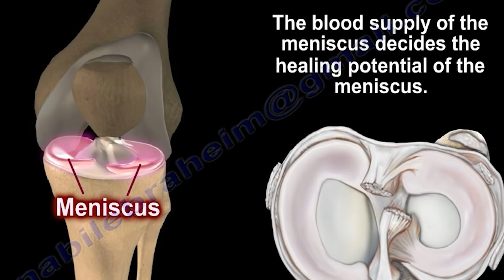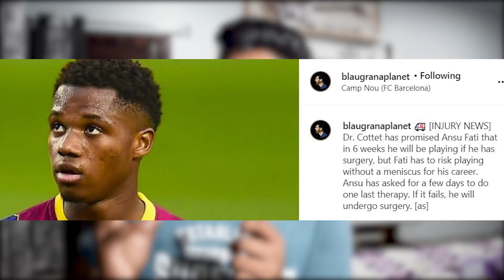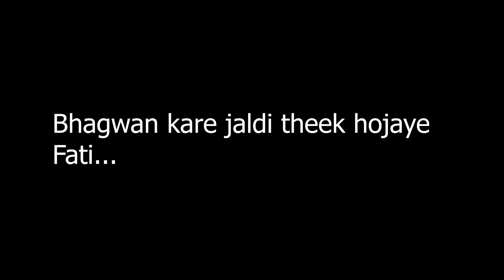Ansu Fati Injury Update | SCIENCE BEHIND IT HINDI !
Khatarnaak ! Is season toh nahi hi dikhega !!!